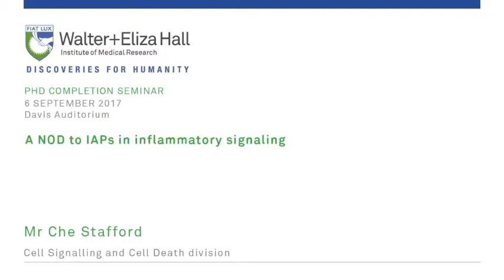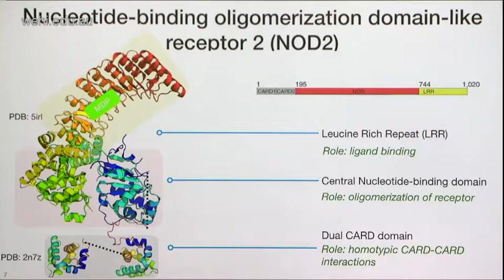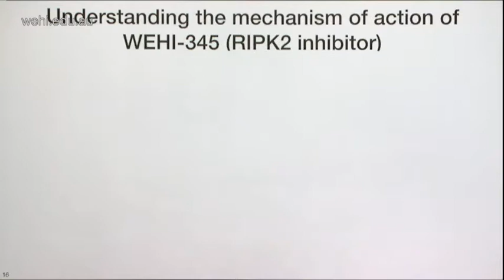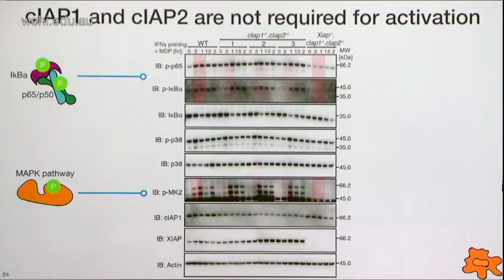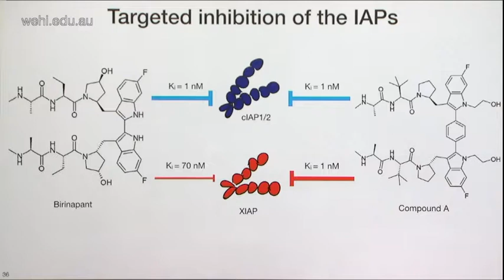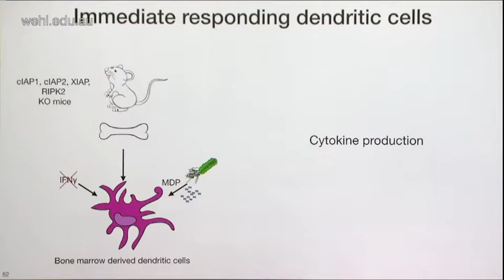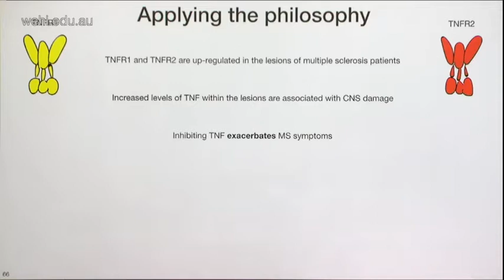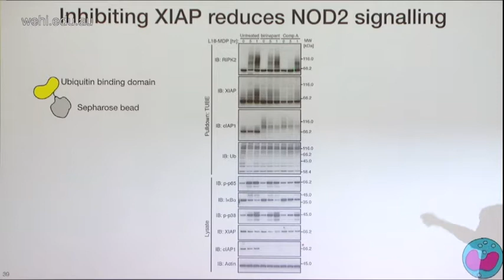Stafford C (2017): A NOD to IAPs in inflammatory signaling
6 September 2017
Mr Che Stafford
Cell Signalling and Cell Death division